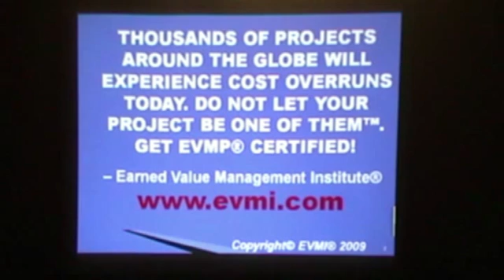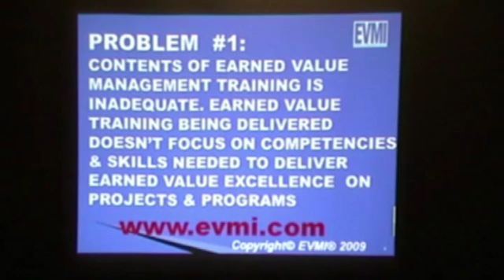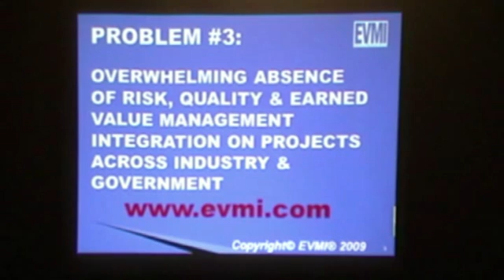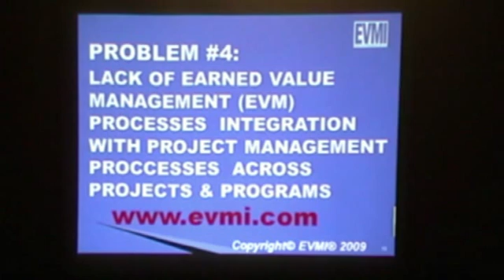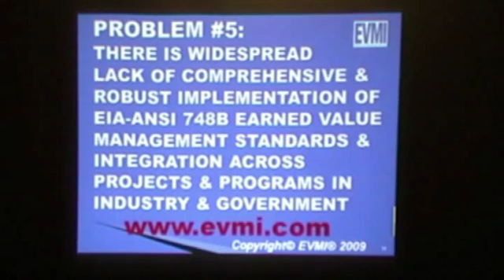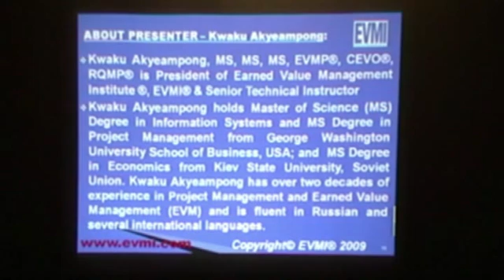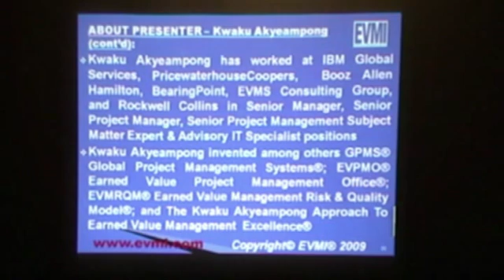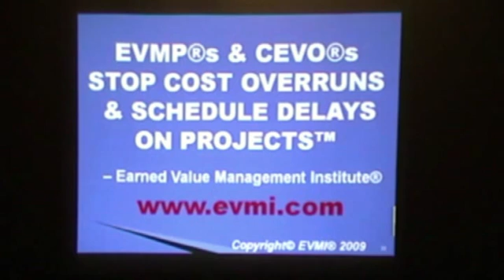Earned Value Management Solutions To EVM Problems In Government & Industry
Earned Value Management Institute®: EVMI® President Presents Solutions For Earned Value Management (EVM) Problems In Government And Industry. EVMI® Solutions range from Competencies In Earned Value Management Training and Certification to Earned Value Management ANSI 748 Implementation. EVMP® Earned Value Management Professional® Certification Credential Is Gold Standard for Earned Value Certification. Earned Value Management Institute® EVMI® - The Trusted Authority On Earned Value Management Certification & Training™. Presentation By Kwaku Akyeampong, President of Earned Value Management Institute®